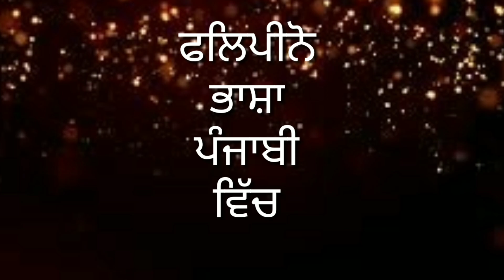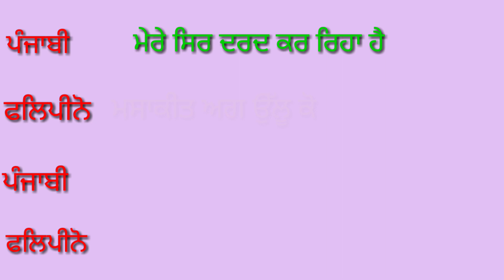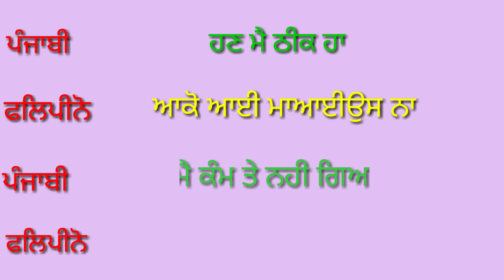ਫਲਿਪੀਨੋ ਭਾਸ਼ਾ ਪੰਜਾਬੀ ਵਿੱਚ! learn Filipino! learn Tagalog! part 23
ਫਲਿਪੀਨੋ ਭਾਸ਼ਾ ਪੰਜਾਬੀ ਵਿੱਚ! how can speak Tagalog! Filipino language! part 22

ਫਲਿਪੀਨੋ ਭਾਸ਼ਾ ਪੰਜਾਬੀ ਵਿੱਚ! Filipino language! Tagalog languages! part 21

ਫਲਿਪੀਨੋ ਭਾਸ਼ਾ ਪੰਜਾਬੀ ਵਿੱਚ how can speak Filipino languages

FILIPINO ਭਾਸ਼ਾ ਸਿੱਖੋ! ਬਹੁਤ ਆਸਾਨ ਆ ਮਨੀਲਾ ਦੀ ਭਾਸ਼ਾ ਪੰਜਾਬੀ ਵਿੱਚ 🇵🇭🇵🇭🇮🇳🇮🇳

how can speak Tagalog
Filipino language
Punjabi languages
Tagalog languages